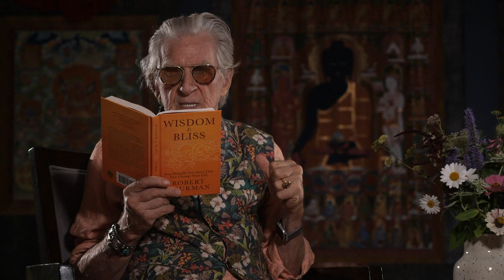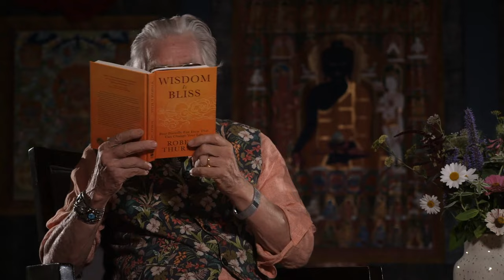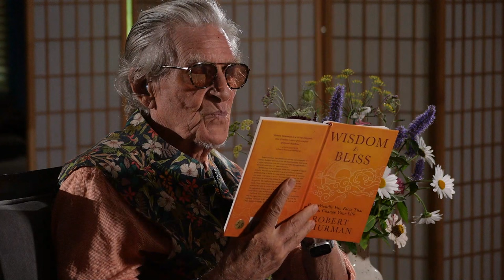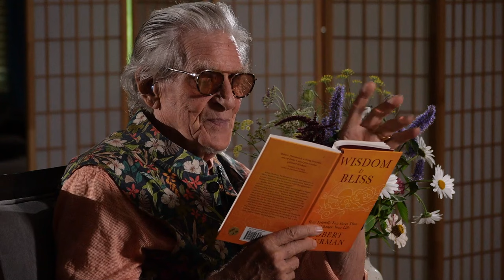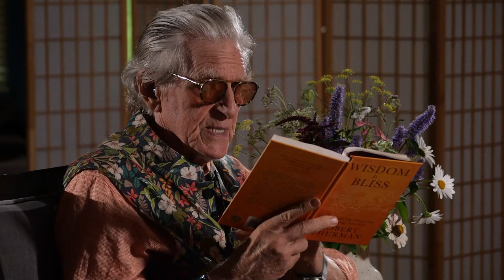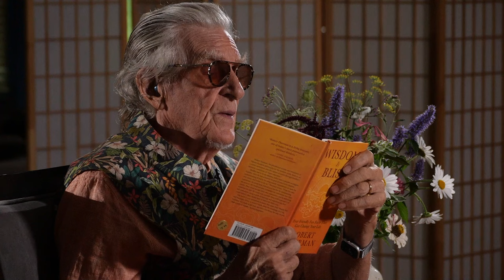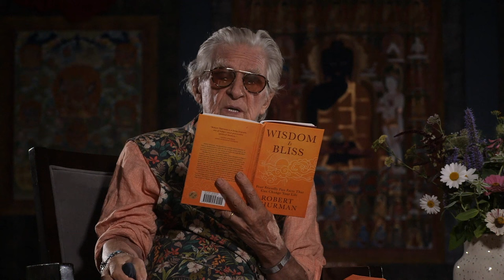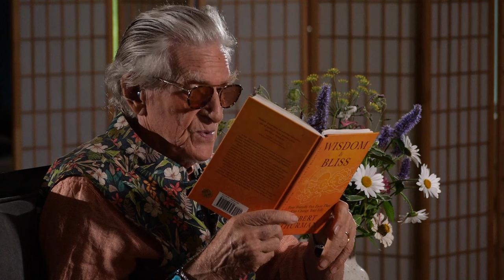Wisdom Is Bliss Session Four with Robert A.F. Thurman